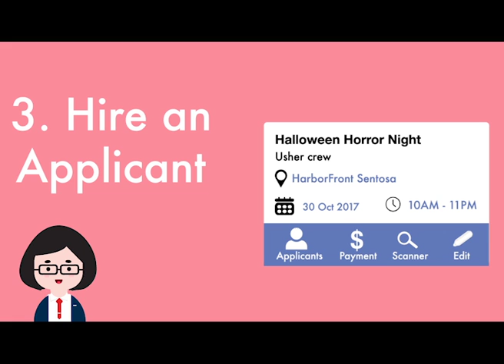Eventa Guide Motion Graphic Video- JustRaccoon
Concept Development Project - Guide Video to using Eventa!

Done by : Chrystabelle and Whitney